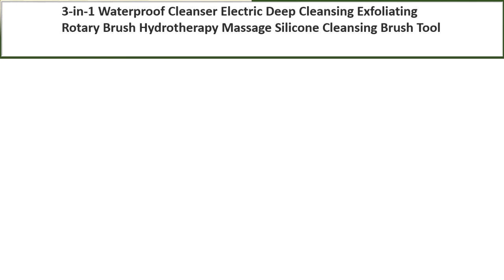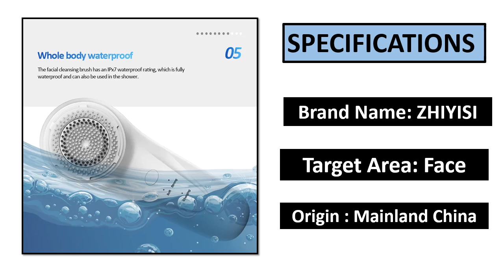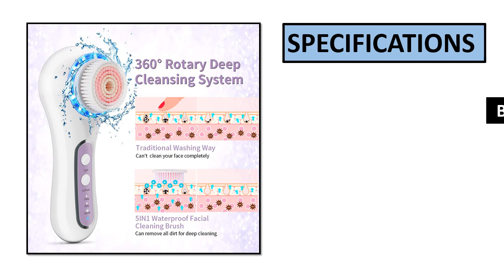TOP 5 BEST Facial Cleansing Brush Review 2023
5. Electric Facial Cleansing Brush Silicone Rotating Face Brush

4. Waterproof Cleanser Electric Deep Cleansing Exfoliating Rotary Brush

3. Ultrasonic Cleansing Brush Vibrating Face Wash Brush Remove Blackheads

2. Electric Facial Cleansing Brush Waterproof Spin Face clean Brush

1. Facial Cleansing Brush Sonic Nu Face Spin Brush Set Galvanica